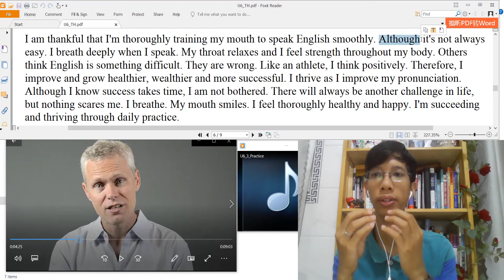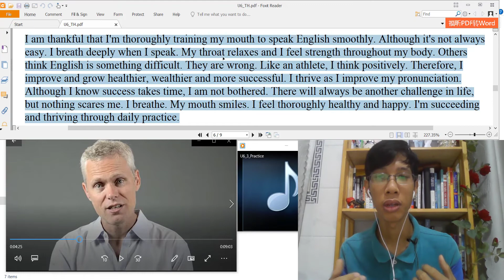Luyện tập phát âm Tiếng Anh chuẩn cùng AJ. Hoge Effortless English Pronunciation WePractice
Nếu các bạn muốn được dạy kèm thì inbox facebook mình nhé.

Hay chia sẻ video này đến cho nhiều người khác để cùng nhau luyện tập tiếng anh bạn nhé.
Chương trình được tạo dựa trên phương pháp Effortless English - AJ Hoge.